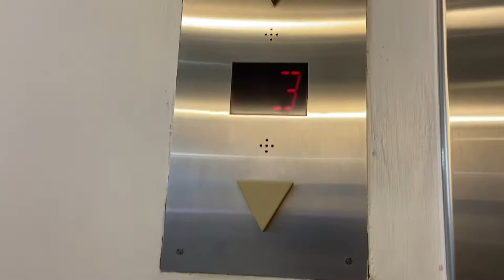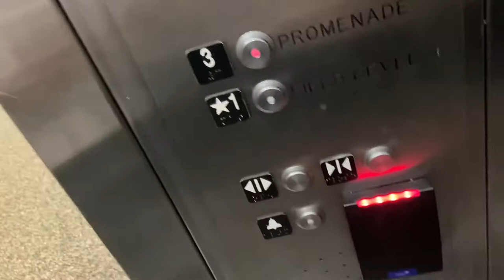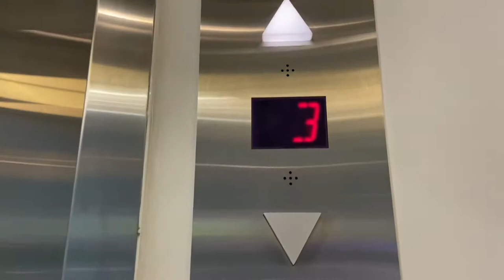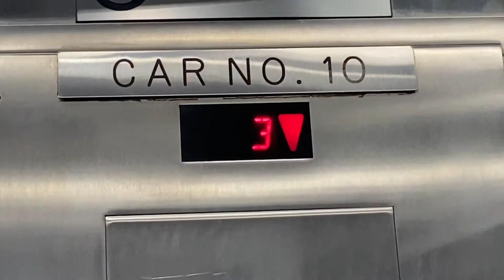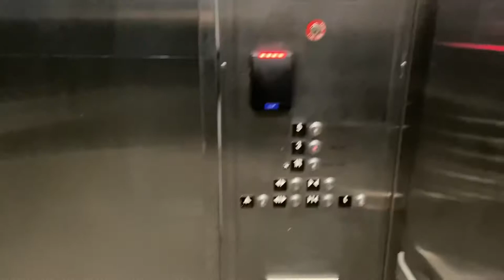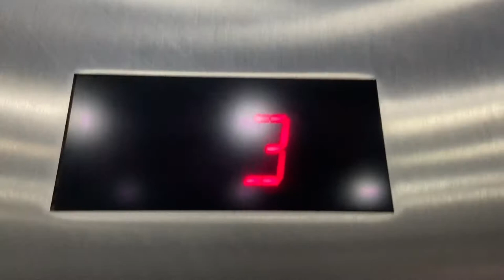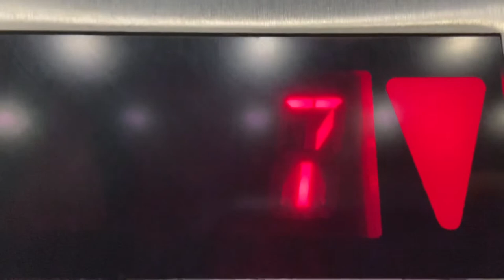Elevator Tour Of Some Banks Of Schindler 330A & 400A Elevators @ LoanDepot Park, Miami, FL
Formerly marlins park

My luck here was kind of bad. For starters, literally the only two banks I got kicked out of were the only banks that serve 7 and the one I didn’t get to ride served all the floors. Also everything here is 330A and 400A, and speaking of that, that brings me to my next bad luck topic. There is ONE 500A in this whole park, and it’s fucking EMPLOYEES ONLY. I’m not sure if it’s 500a but it has the 500a indicator so it might be. You have no idea how pissed I was after that

Once again since this is a tour video there will be no list of tech specs. Also once again, these are nothing special to have a tech specs list